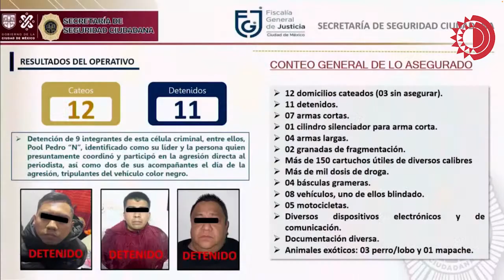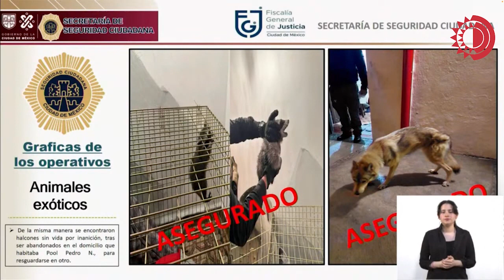FGJCDMX detalla cómo operaba "El Pool" líder de la banda que atacó a Gómez Leyva | La Jornada Edomex